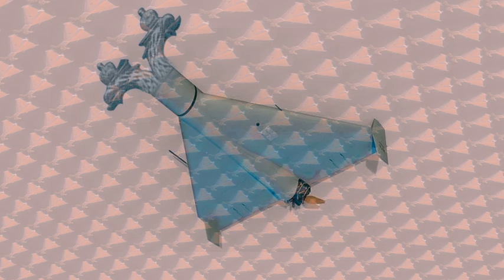Из России с любовью | From Russia with love